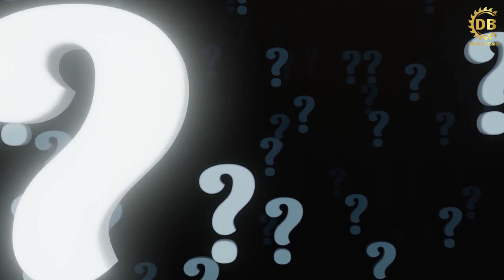प्रभु श्रीराम से जुड़े वो पांच रहस्य, चौथा रहस्य उड़ा देगा सभी के होश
प्रभु श्री राम,प्रभु श्रीराम से जुड़े वो अनसुने रहस्य,प्रभु श्री राम की परीक्षा,श्रीराम,श्रीराम का धनुष,जब सागर ने प्रभु श्री राम के आराधना की उपेक्षा की,यहाँ रखा है प्रभु श्रीराम का धनुष @omira,जय श्री राम,श्री राम भजन,श्री राम के भजन,प्रभु श्री राम ने अपनी पहली रात पर सीता मईया हो सोने की चिड़िया क्यों दी,श्री राम जी के भजन,नॉनस्टॉप श्री राम जी के भजन,नॉनस्टॉप श्री राम अमृतवाणी,शालिग्राम,राम की परीक्षा,राम भजन,राम मंदिर,राम के भजन